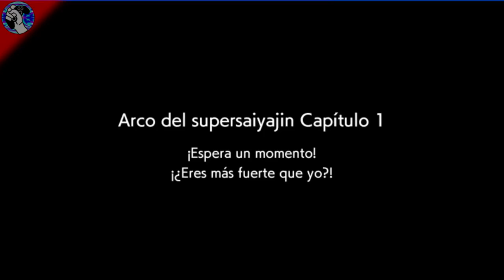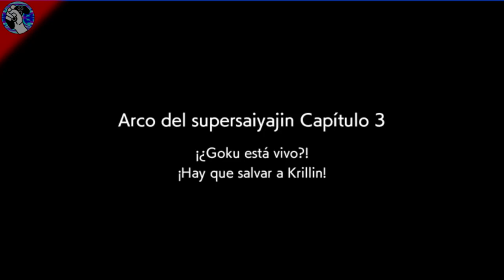Nitrogame: Dragon Ball FighterZ